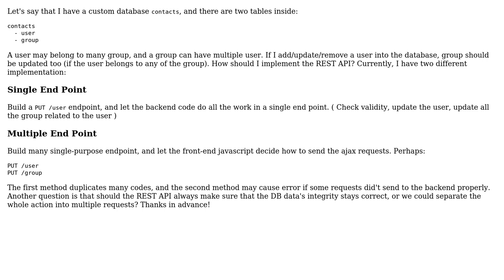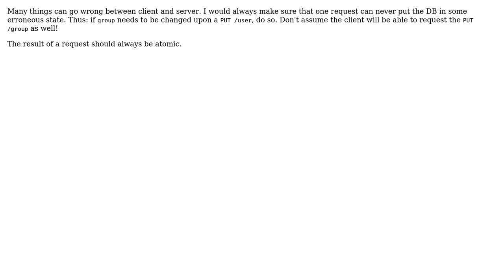Manipulate database data through Single REST API request or Multiple consequent requests?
Software Engineering: Manipulate database data through Single REST API request or Multiple consequent requests?

With thanks & praise to God, and with thanks to the many people who have made this project possible! | Content (except music & images) licensed under CC BY-SA | Music | Images & others | With thanks to user Wayne Chang user Robzor user Marten Koetsier user Laiv user Erik Eidt and the Stack Exchange Network Trademarks are property of their respective owners. You are responsible for your own actions.